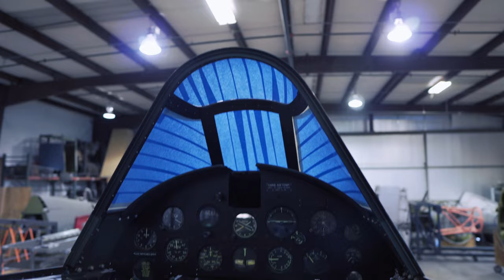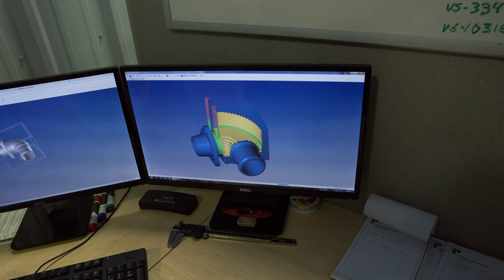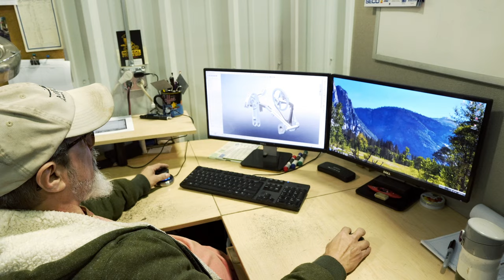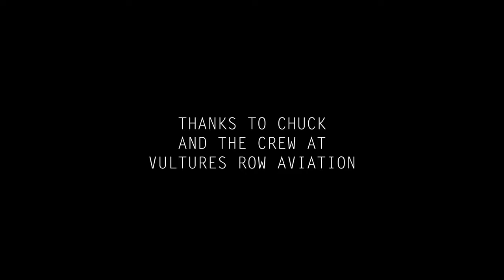Baileigh Biography: Vultures Row Aviation